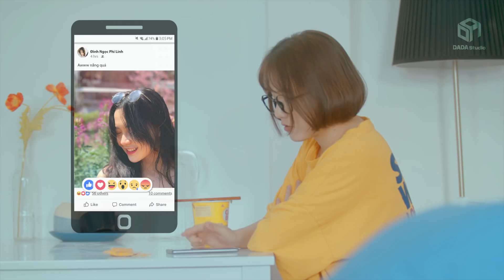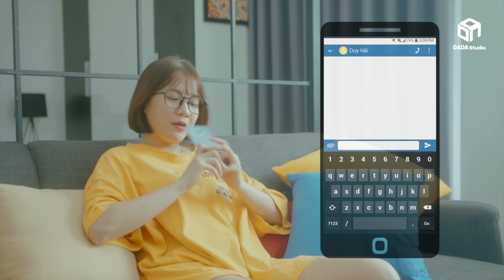[ Love Chronicles ] - Tập 06 - Chị gái có bạn trai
Tâm tình của một nàng ế kinh niên
'Nàng ế, nhưng nàng không cảm thấy cô đơn
Cho đến khi...
người thân thiết bên cạnh cũng đã có người yêu!'
Đó chính là cảm giác BỊ PHẢN BỘI!!

🎬 Love Chronicles
Lịch phát sóng thứ 4 - thứ 6 lúc 20:00

© Bản quyền thuộc về DADA Studio Việt Nam
© Copyright by DADA Studio VietNam ☞ DO NOT REUP